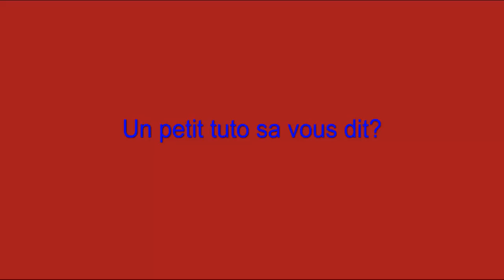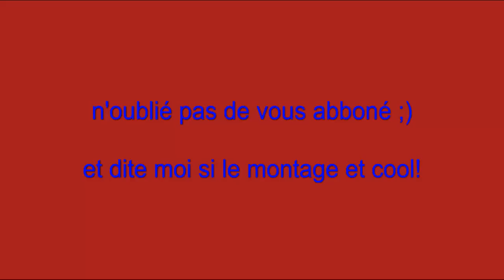TUTO : une tour automatisé!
ma premiere vidéo avec montage ! dite moi di ses bin svp

-sexions d'assaut : avant qu'elle ne parte

-MRelvilia : mauvaise idée parodie

-Kémard - chien conduisans une limousine

j'éspere quel va pas etre suprime !